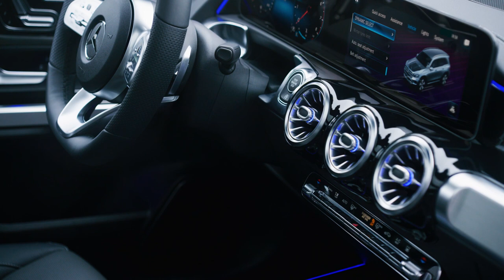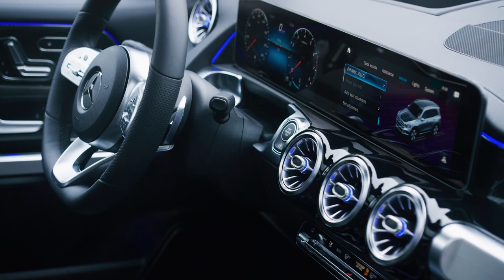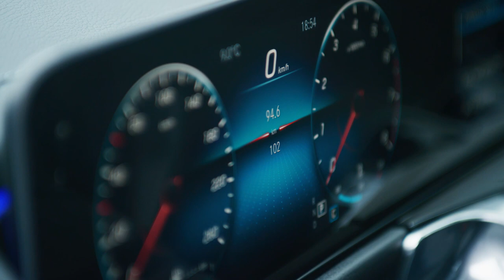2020 NEW Mercedes-Benz GLB Footage Design